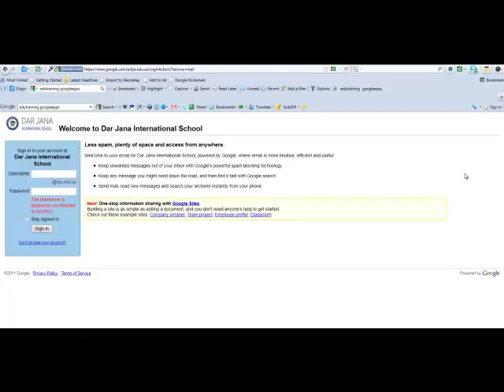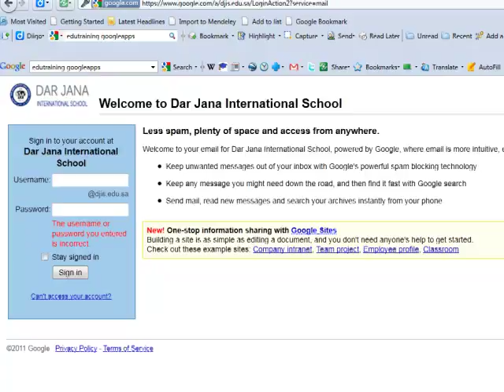Google Apps overview Screencast-0.mp4